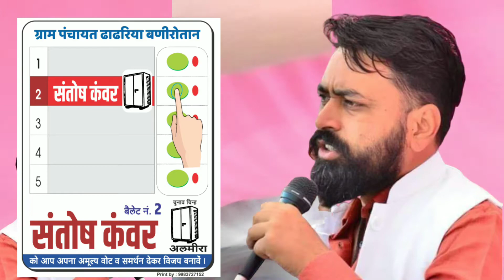चूरू तहसील का सबसे बड़ा पंचायत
ग्राम पंचायत ढाढरिया बणीरोतान , पंचायत चुनाव 2020